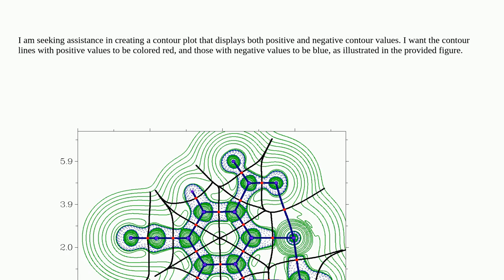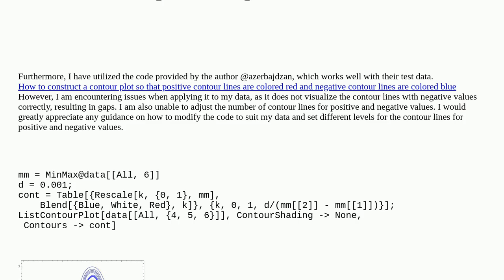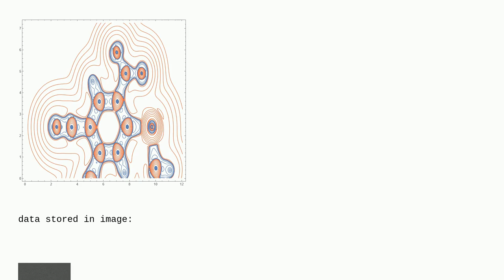Mathematica: Adjusting сontour plot settings for proper visualization of positive and negative va...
Adjusting сontour plot settings for proper visualization of positive and negative values with custom levels

A special thanks goes out to the community

  plotting